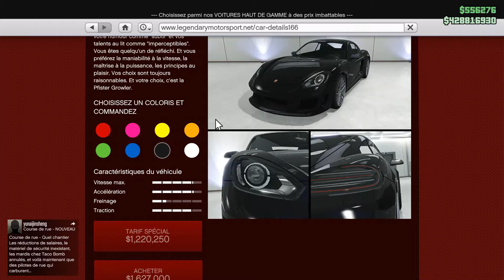[GTA5 ONLINE] (dlc tuning) NOUVELLE VOITURE LA PFISTER GROWLER inspiré de la porsche 718 cayman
Bonjour a tous aujourd'hui on se retrouve sur gta5 online pour la nouvelle mise a jour de gta5 le dlc tuning et je vous présente toute les nouveautés et toute les voitures.

La nouvelle voiture inspiré de la PORSCHE 718 CAYMAN et la voiture se nomme la psiter growler

je ne suis pas accompagné de mes fils furilou et furihem car trop petit pour jouer a gta5.